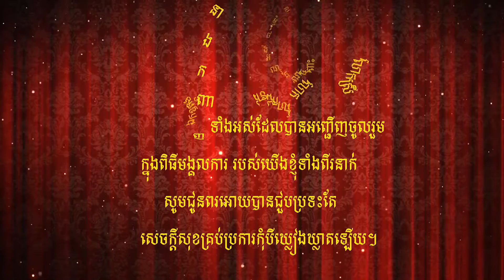Happy Wedding Day [Samboroath & Vanneth] 01-01-2016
We are not copyright these song.
Photo by The Capture Photography
Filmed and Edited by ENG DECOR